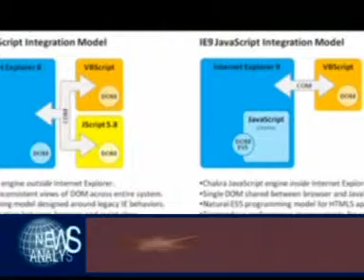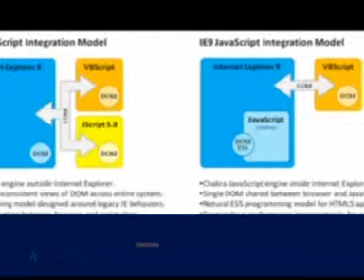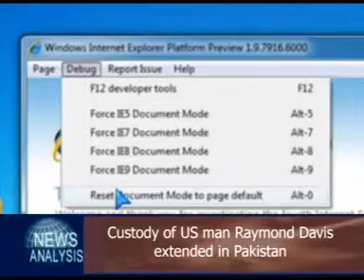News Analysis 1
The head lines of todays bulletin of News Analysisare Egypt protests: Obama impatient for credible transition, Bolivian President Evo Morales flees food price protest, Microsoft's Internet Explorer 9 web browser goes live, Custody of US man Raymond Davis extended in Pakistan, India and Pakistan agree to resume peace talks, Burmese Rohingya refugees rescued in India's Andamans